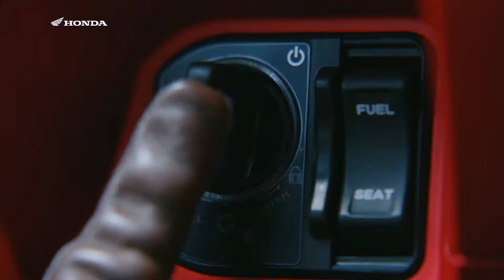The All-New Honda PCX 2021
PH =  Passion Pictures
EP = Azren Abdul
Director = Matthias Berndt

Producer =  Jefri Jaffar
Post House = SSU
Valve animation = geppetto3d
Bike Animation = backyard animation